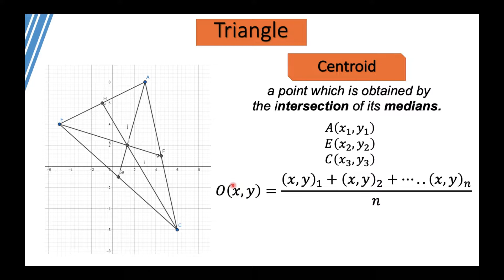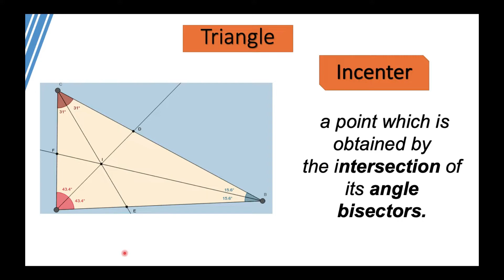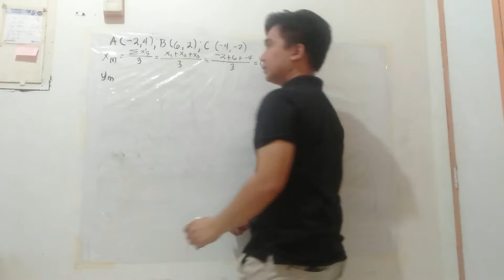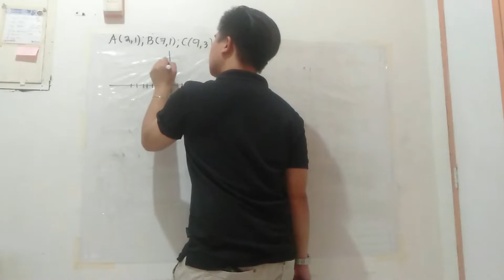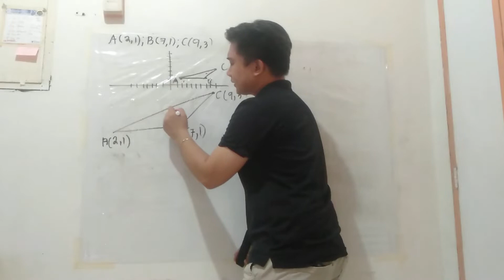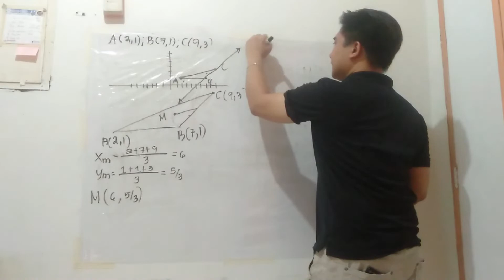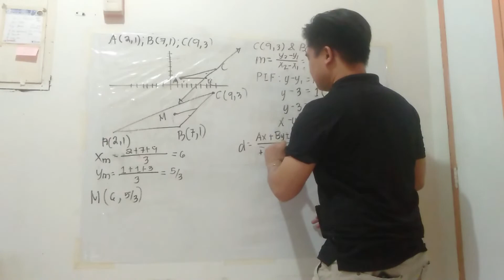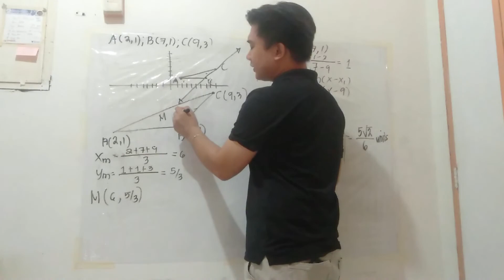How to Find the Centroid of a Triangle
Centroid, center of mass or gravity is an important point for anything on Earth. THis video presents how to get simply get the coordinates of centroid for a triangle in a cartesian plane.